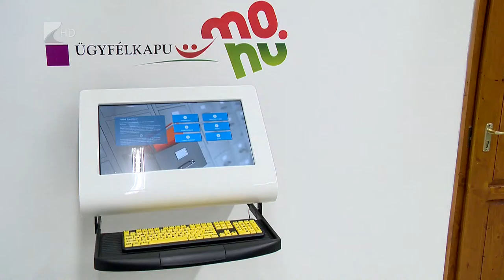Két új kormányablak - Kölcsey Tv